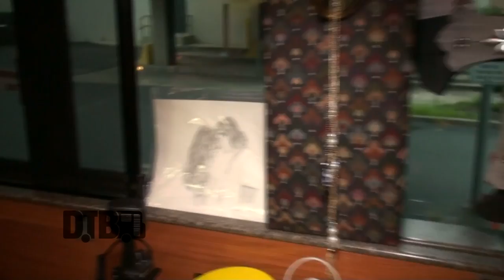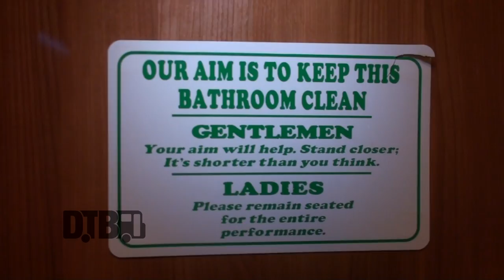Scott Stapp (of Creed) - BUS INVADERS Ep. 1063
On this episode of DTB’s “Bus Invaders”, we take you inside the touring vehicle of the rock singer, Scott Stapp (of Creed), while on his summer U.S. tour. Scott Stapp is best known for their songs “Slow Suicide” and “The Great Divide”.

Information about this video:
Location - The Tree in Joliet, IL